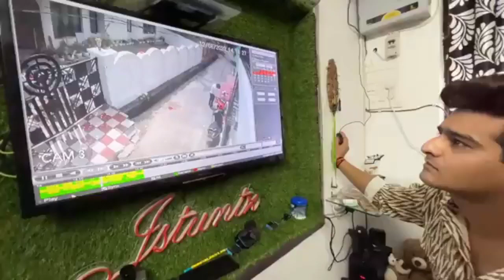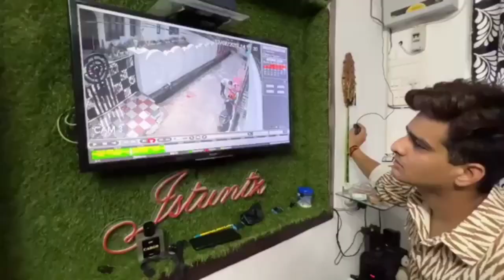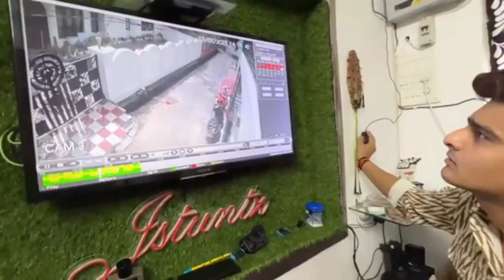😭 janu stunt k zx10r ke sath crazy seen 💔 hua 😭